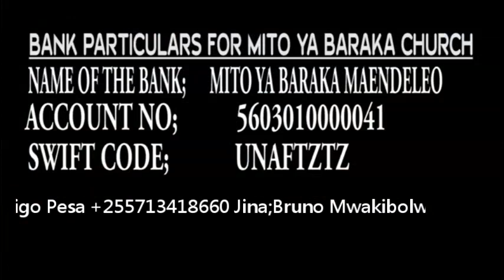Asante ~ Miriam Jackson Live Perfomance at Mito ya Baraka Church